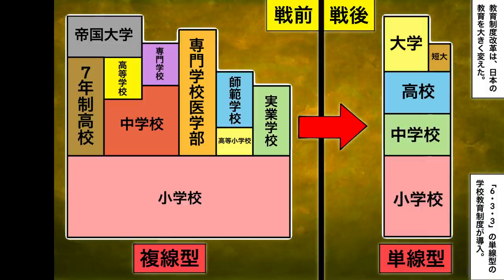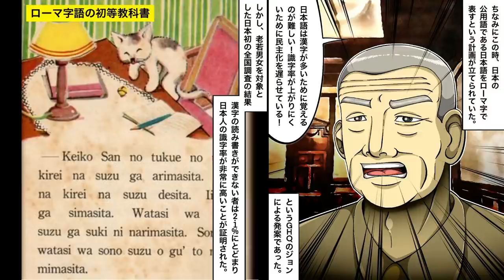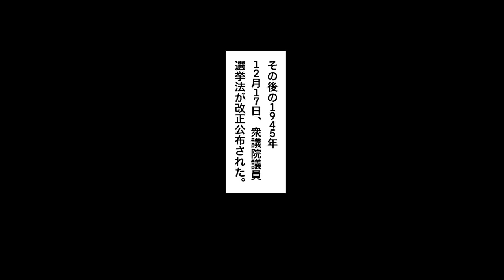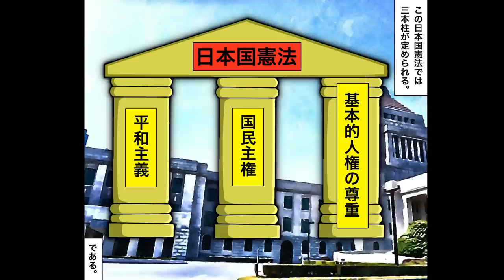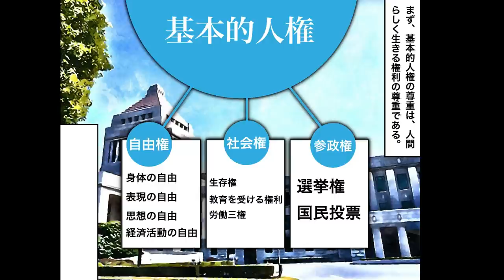【GHQ教育改革】戦後の墨塗り教科書。日本語ローマ字語化計画。日本国憲法の誕生。憲法9条。漫画。戦争。太平洋戦争。大東亜戦争。